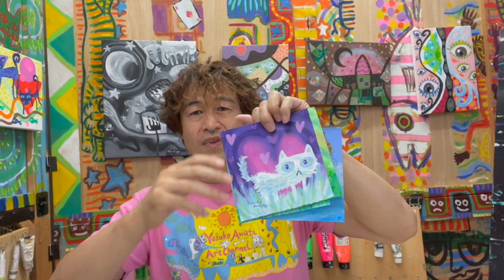季節を表現する・猫カレンダー(1〜6月)のアクリル画を描く